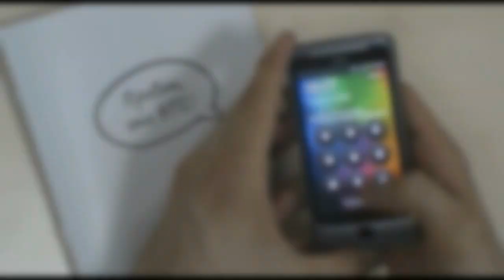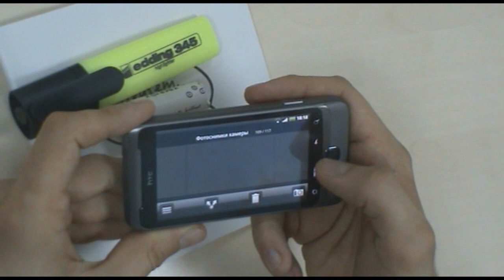HTC Weekly Tips: Фоторедактор